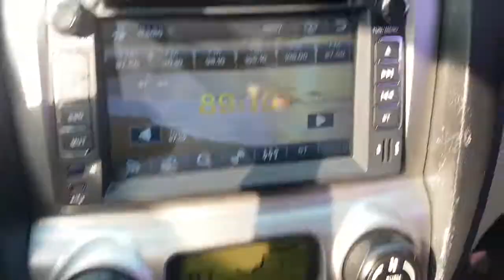[Autowini.com] 2005 Kia New Sportage 4WD-PRIMIUM(SUNROOF+MONITOR+CA